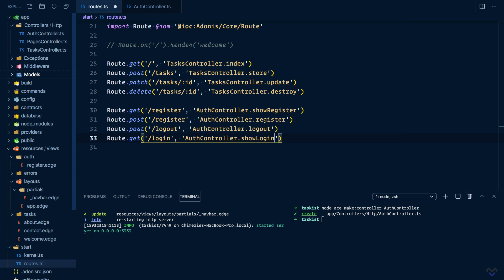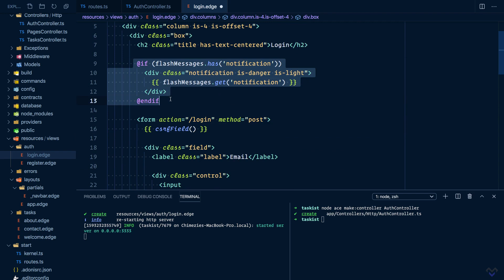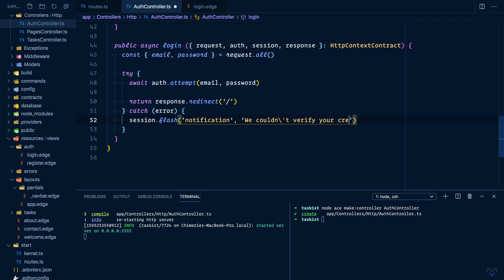AdonisJS 5 From Scratch #27 - Logging In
Upon registering, users are logged in automatically. In this lesson, we cover how to allow users to manually logging in to their account.